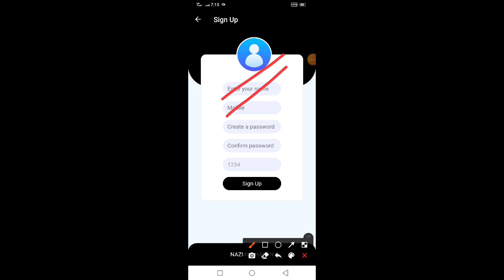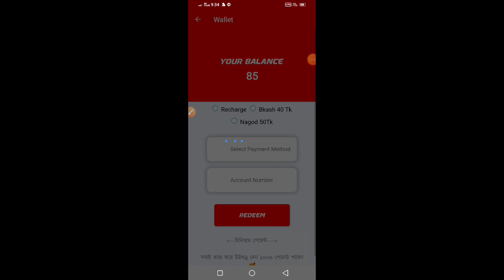প্রতি ঘন্টা ২০০০ টাকা ইনকাম | Best 2023 admob App | ad dekhe | ad view kore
প্রতি ঘন্টা ২০০০ টাকা ইনকাম
অনলাইনে টাকা ইনকাম
admob app 2022
admob earning
new admob app bd
2022 online income
Income apps
online earning
earning app bd
income app BD
ফোন দিয়ে টাকা ইনকাম ২০২২
Admob app
bKash payment app
অনলাইনে আয়
how to earn money
Online job
earn taka app
ad view earn
earning app